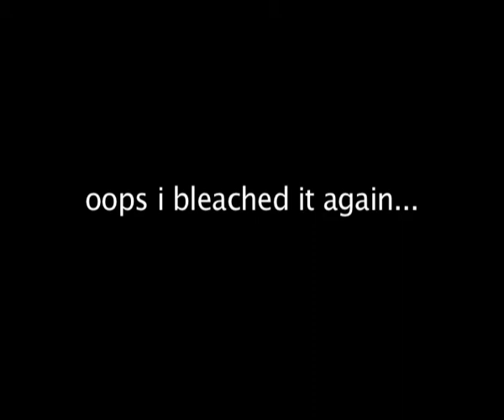Bleached Academy Bloopers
Bleached Academy 2009 March/April EP Tour. Bloopers and fun extras from my documentary 'A Bleached Heart'.